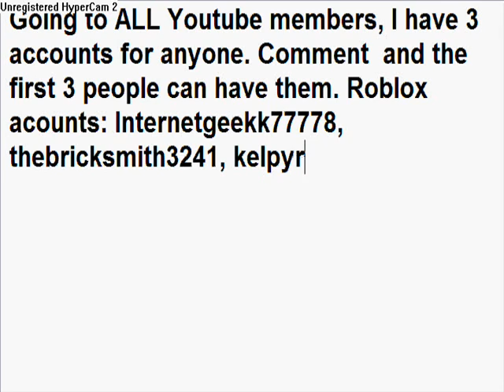FREE ROBLOX ACOUNTS!!!!!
GET THEM FREE!!!